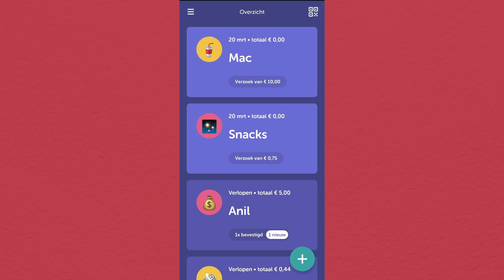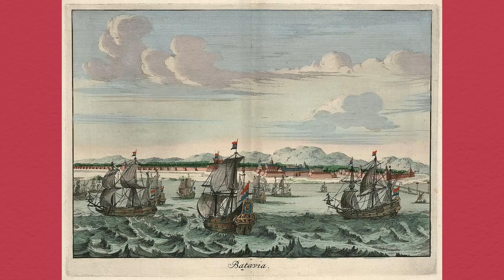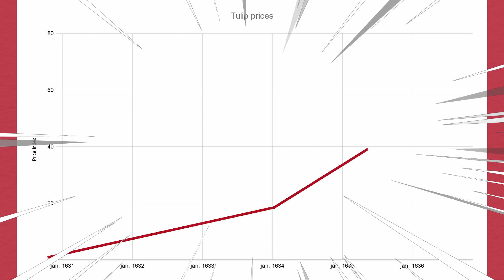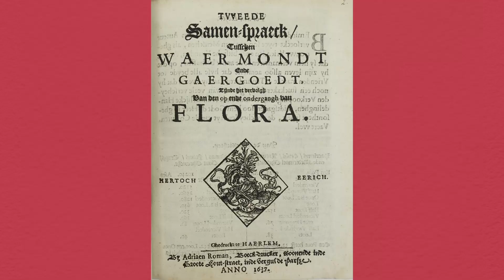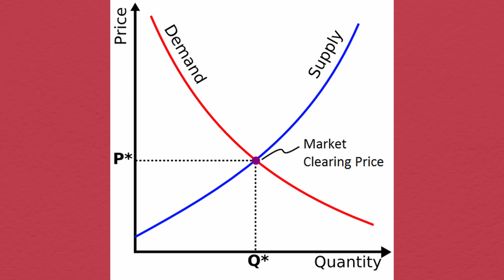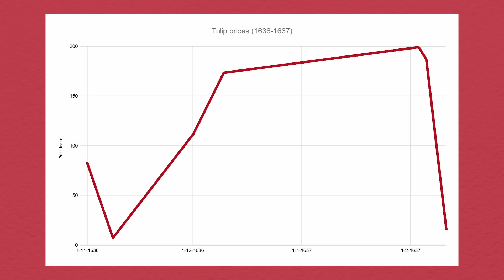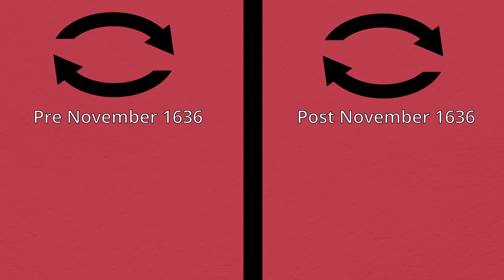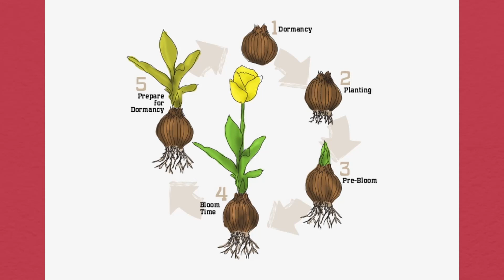That Time the Dutch Went Crazy for Flowers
According to the popular telling, the citizens of the Dutch republic collectively lost their minds in early 1637 and spent crazy amounts of money on tulips. Tulipmania has been the subject of popular fascination and ridicule for several centuries and is one of the go-to financial cautionary tales. How on earth could that happen? and did it actually happen the way it is commonly described?

Further Reading
“Tulipmania: Money, Honor, and Knowledge in the Dutch Golden Age”, by Anne Goldgar“
Memoirs of Extraordinary Popular Delusions and the Madness of Crowds”, by Charles Mackay. “The tulipmania: Fact or artifact?”, by Earl Thompson.

Image credits
Wutsje:

gullible